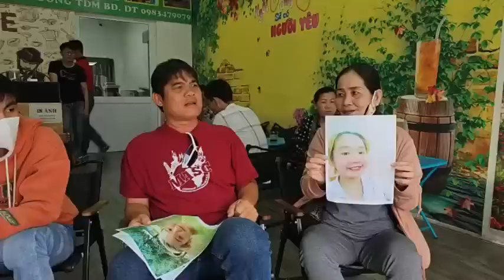Hiệp sĩ Nguyễn Thanh Hải nhận tin của nhiều bà con ngày 01-08